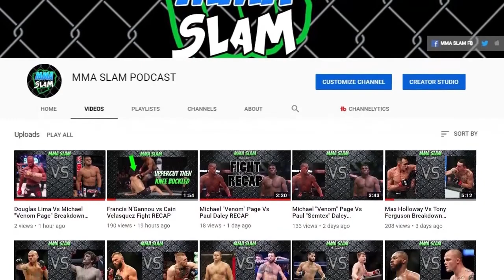Jeremy Stephens Vs Yair Rodriguez Fight Recap